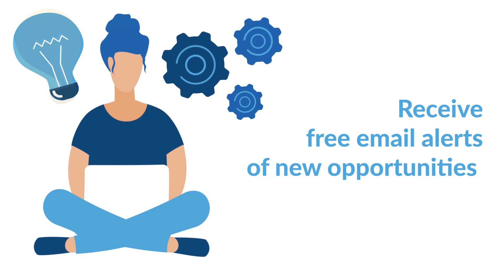Victorian Chamber Grant Finder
Introducing the Victorian Chamber Grant Finder tool!

We are excited to announce a new member exclusive benefit to help you identify which local, state or federal government grants best suit your business needs.